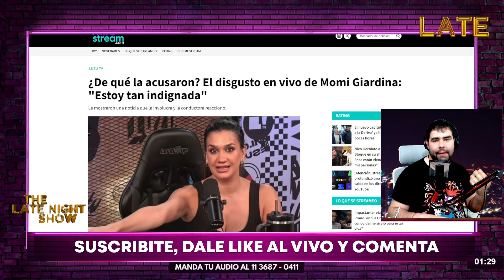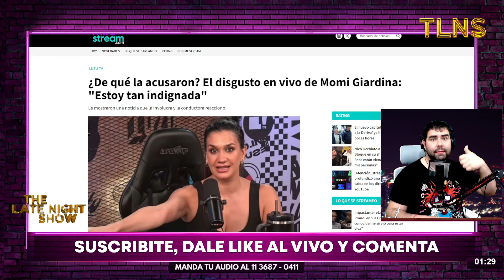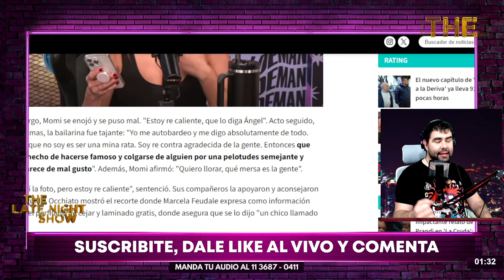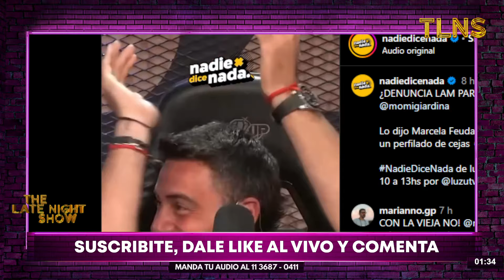AL BORDE DEL LLANTO: GRAVE ACUSACIÓN contra Momi Giardina en LAM y su DESCARGO EN VIVO por Luzu